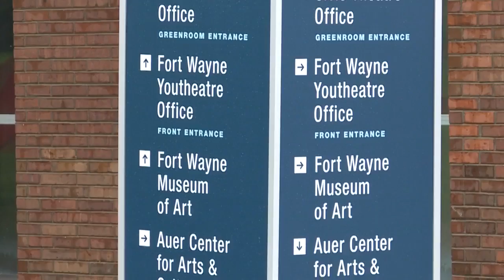Check in with Arts United